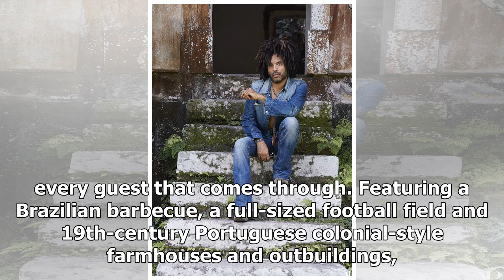Inside Lenny Kravitz's Brazilian Farm Compound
Lenny Kravitz, InstagramArchitectural Digest Built on an 18th-century coffee plantation, his home is...